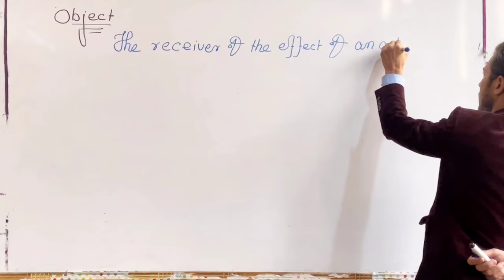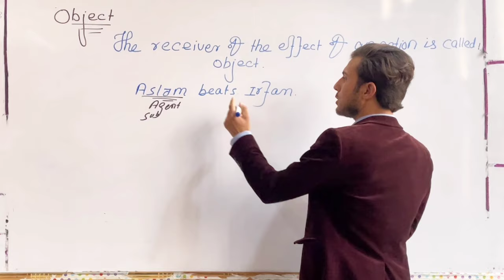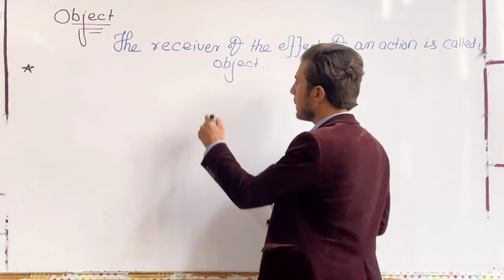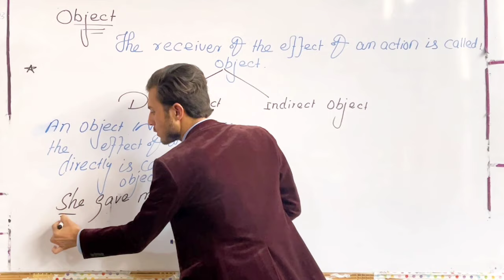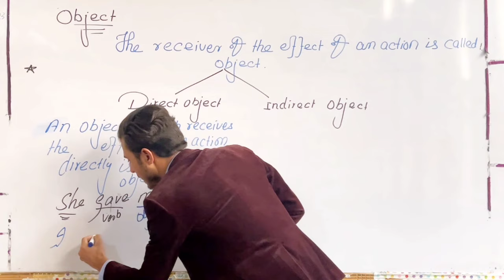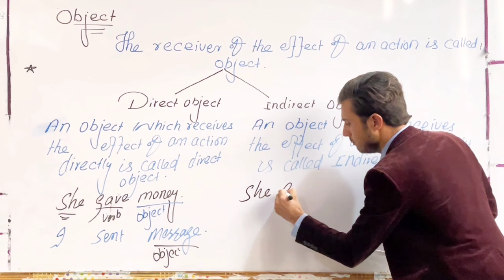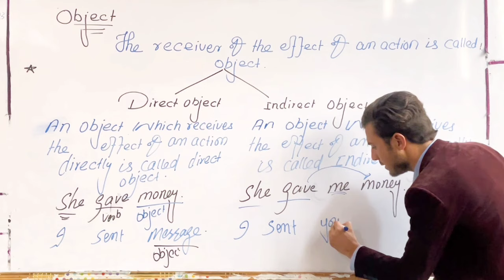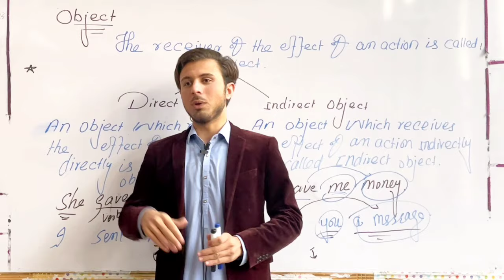What is object// Object by Kamran Kmml Khan // Grammar insights with Kamran Kamml